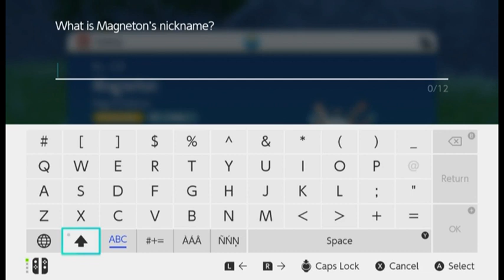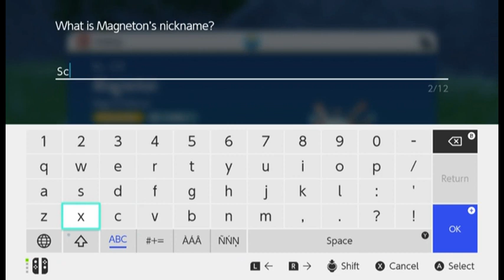Pedal to the Medali - Pokemon Violet # 17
Another Solo episode where I do things and stuff and catch new friends and junk.